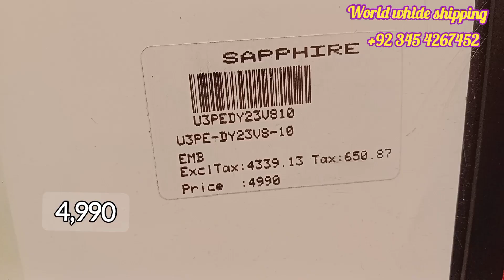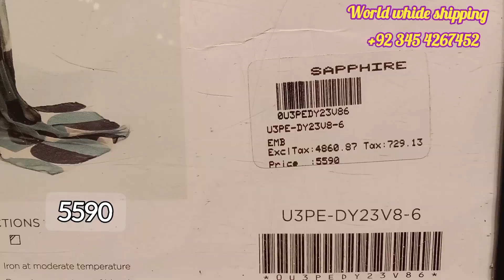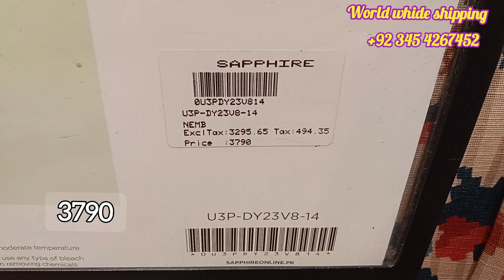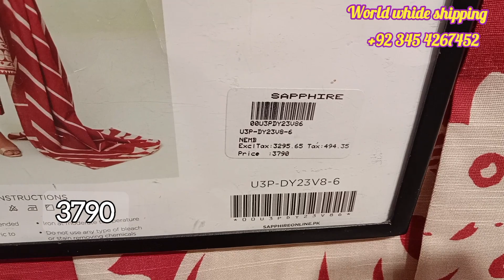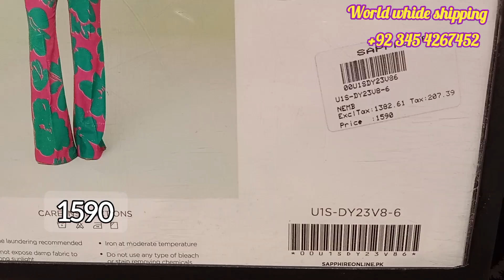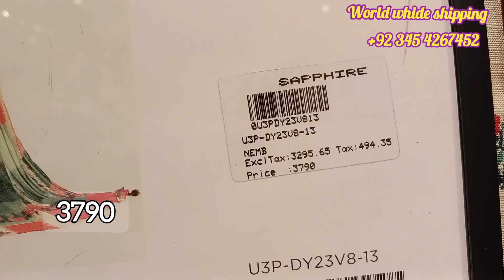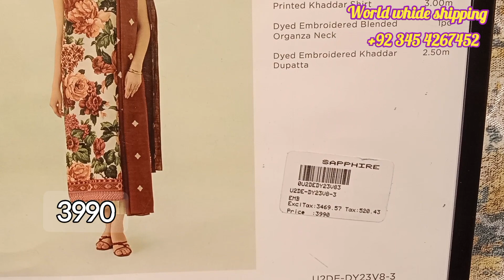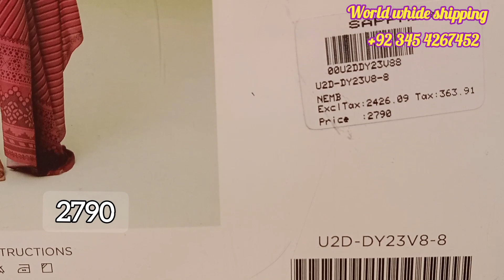Sapphire New Arrival Winter collection 2023|| Sapphire Sale Alart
Sapphire New Arrival Winter collection 2023
Sapphire sale Alert
Sapphire khadder collection sale Today
Sapphire new unstitch khadder collection 2023
Sapphire 3pc & 2pc suit update
Sapphire winter sale Alert
Khaanijee vlogs